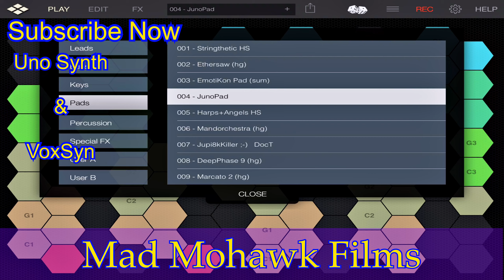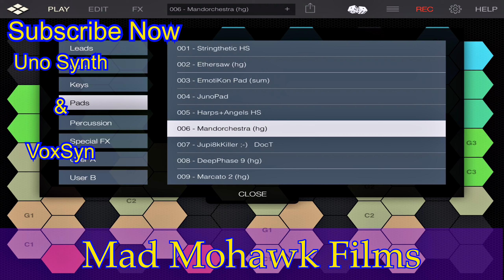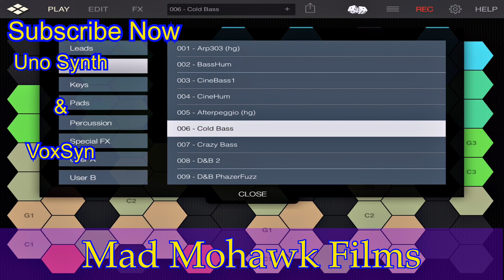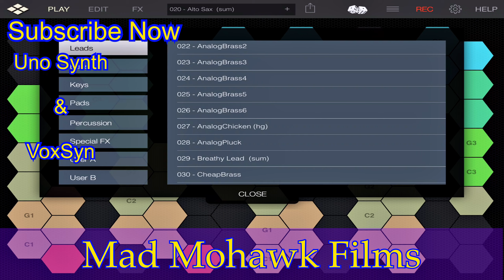IK Multimedia Uno Analog Synth plus VoxSyn a Match made in Heaven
IK Multimedia Uno Analog Synth plus VoxSyn a Match made in Heaven playing random sequences and patches on the Uno and the VoxSyn and getting some rather interesting resulting soundscapes. Using VoxSyn you can get some harmonies going on an Monophonic Synth n possibly fool folks into thinking it’s a Polyphonic Synth.